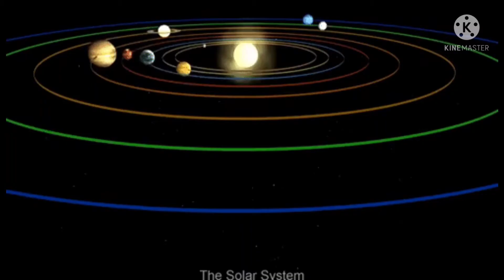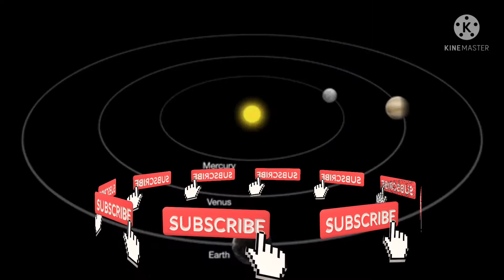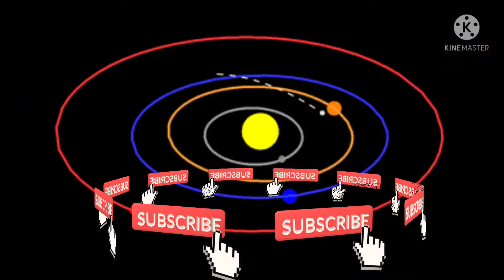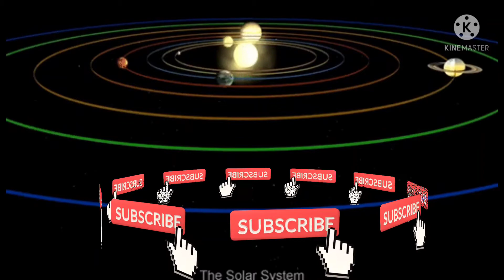Numerology- mulank मुलांक 7 भाग्यांक 1 || mulank 7 bhagyank 1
मुलांक 7 भाग्यांक 1 क्या कहता है यह योग mulank 7 bhagyan 2 kya kahta hai ye yog

Karuna reiki
Angel blessings
Angel number
Stone specialist
Kundli analysis
Colour specialist
Vastu specialist
Crystal specialist
Spirituality
Prabhu bhakti